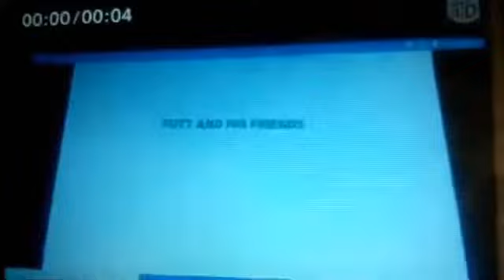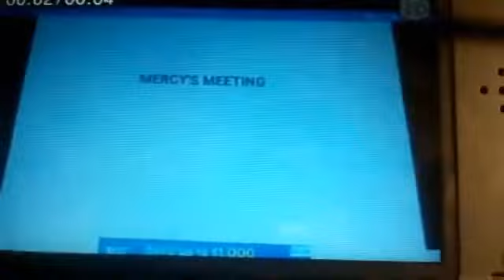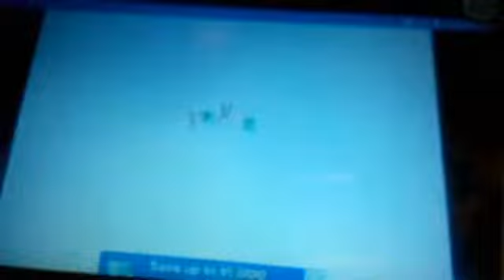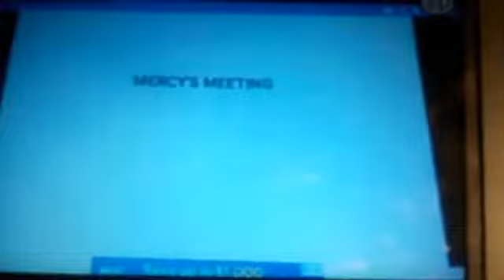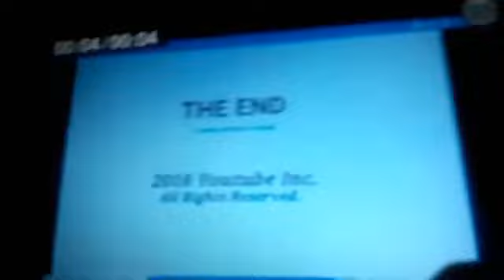The Adventures of Mercy and Friends Episode 209